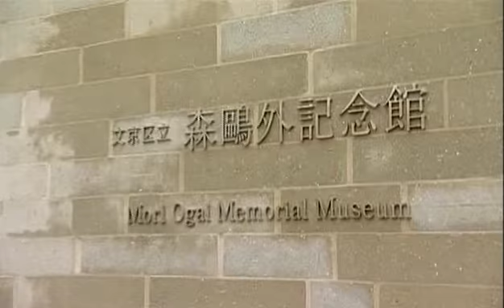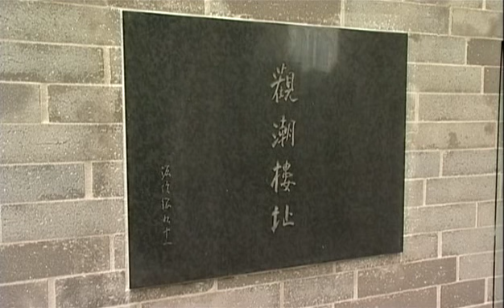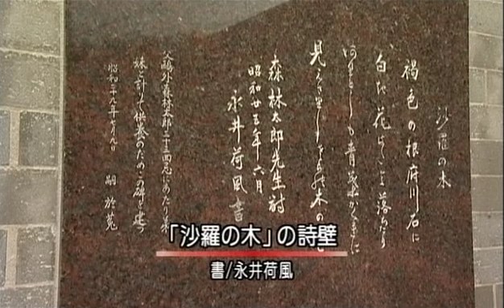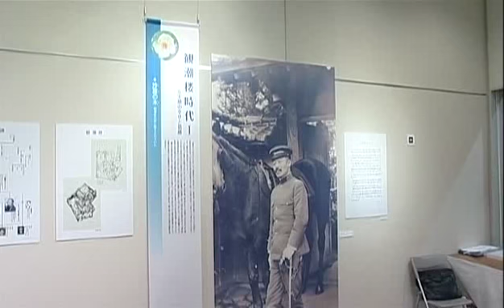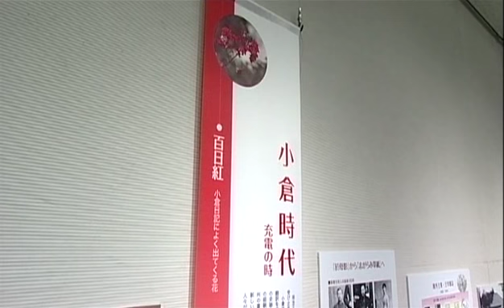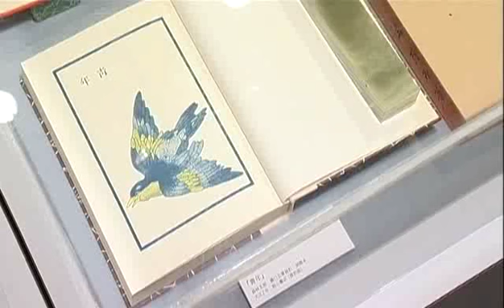知りたい！森鴎外（10月15日放送）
もうすぐ開館！森鷗外記念館